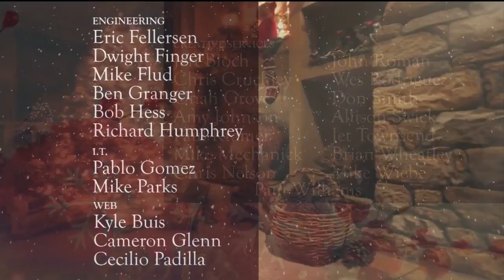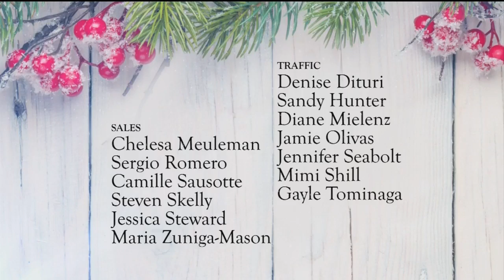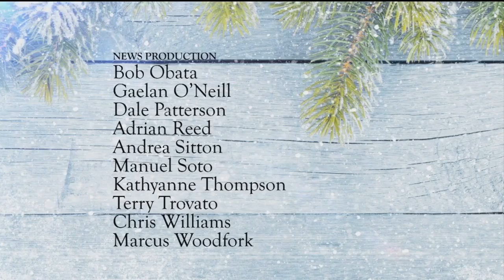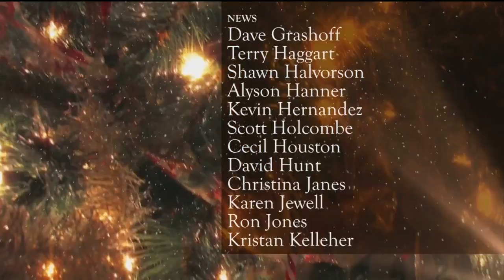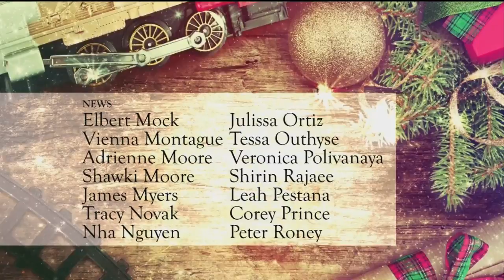See Who Makes CBS13 Tick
Let's take a quick look at all the people who make bringing you the news possible.